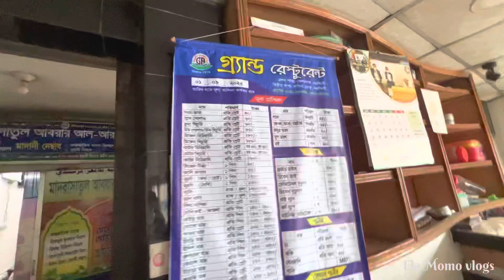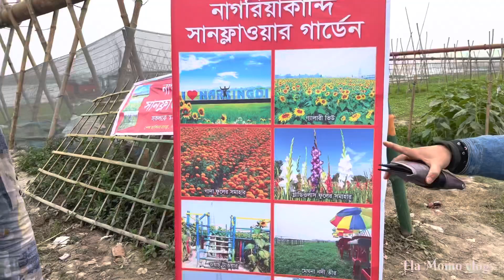সূর্যমুখীর বাগান ভ্রমণ| Sun Flower Garden| Moto Vlog|Lady Biker |Tarzaan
আস্সালামু আলাইকুম, আমরা ইলা এবং মুমু। চলুন আমরা একটু পরিচিত হয়ে নিই। আমরা দুজনই আলাদা আলাদা কর্মে ব্যস্ত, তবে ঘুরাঘুরি আমাদের কমন শখ। আসলে শখ বললে ভুল হবে। এটা আমাদের নেশা। এই পৃথিবী ঘুরে দেখার স্বপ্ন আমরা প্রতিনিয়ত দেখছি। তবে দেশকে ফেলে নয়। প্রথমে দেশের প্রতিটি ধুলিকণাকে চিনতে চাই, জানতে চাই। তারপর আমরা বের হবো বিশ্বজয়ে! সেই সব অভিজ্ঞতাই আপনাদের সাথে ভাগাভাগি করতে আমাদের এই ইউটিউব জার্নি। সুখ নাকি শেয়ার করলে দ্বিগুণ হয়, তো আপনারা থাকবেন তো আমাদের এই সুখের ভাগ নিতে?
আজ আমরা চলে এসেছি শীতের সময়ের অনেক বড় আকর্ষণ সূর্যমুখীর রাজ্য। ঘুরে দেখবো এবং আপনাদের দেখাবো। এটা নরসিংদী জেলা শহরে অবস্থিত। ঢাকা থেকে ২-৩ঘন্টা সময়ে যে কেউ চলে আসতে পারেন।